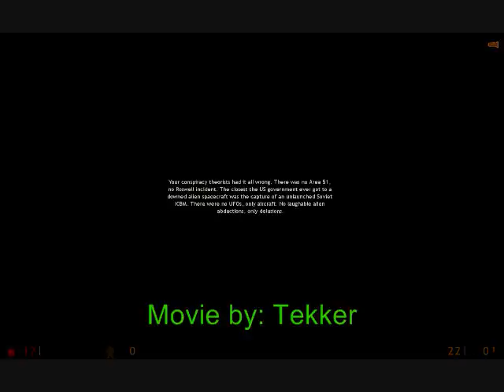Someplace Else Pt.2 (PreMINERVA)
The final installment of MINERVA-ey-ness. Enjoy